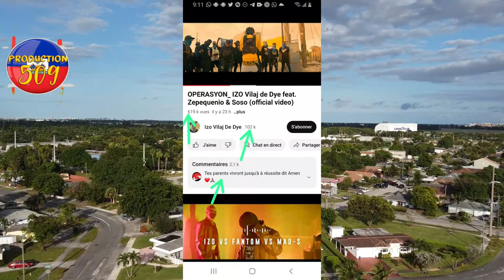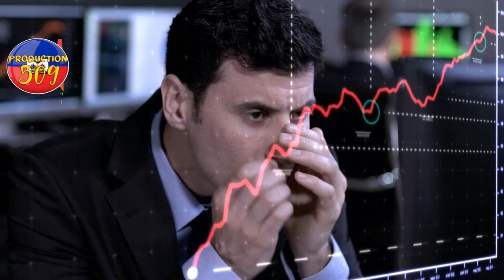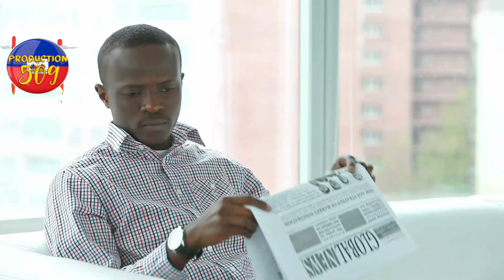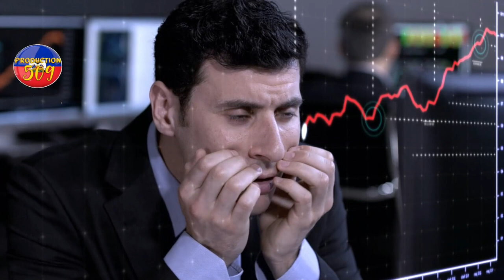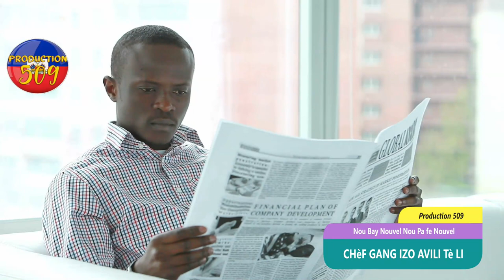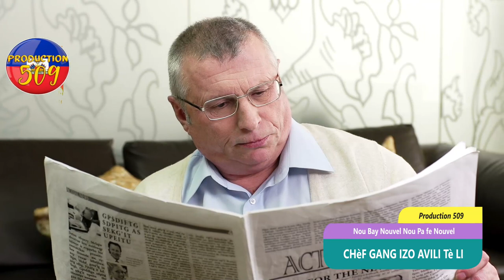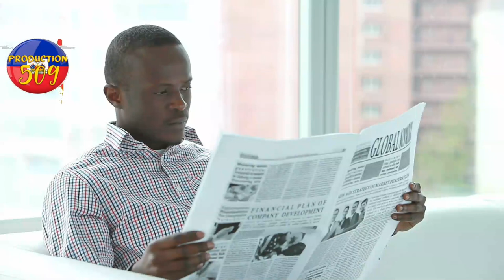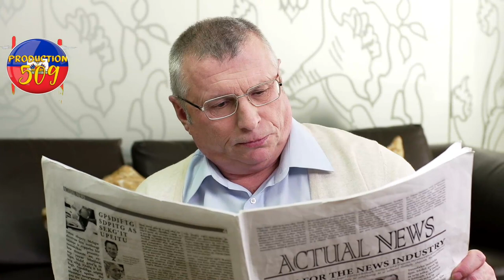Chèf gang izo avili tèt li anpil moun sezi bandi 400 mawozo fe masak nan kwadèboukè moun yo komase b